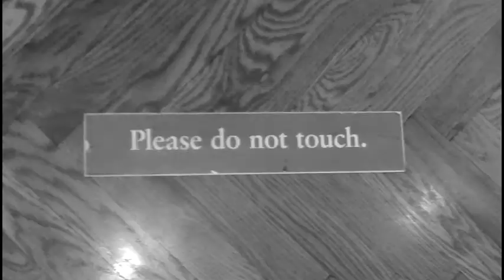Past - Art Museum Nipple Twist 2014.03.06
I don't get modern art.